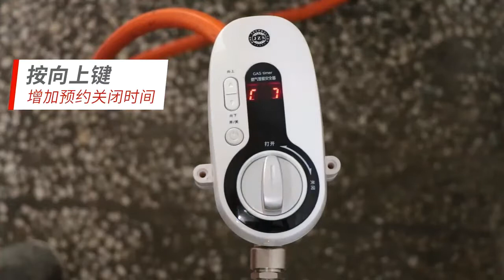Gas timer installation video